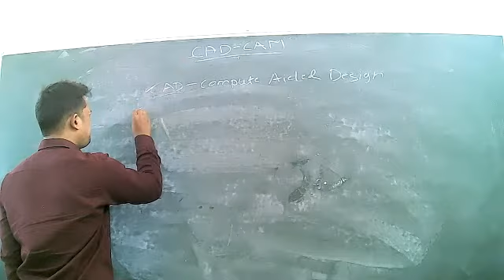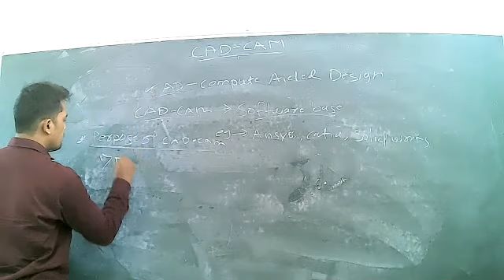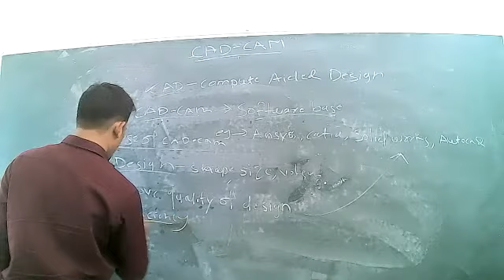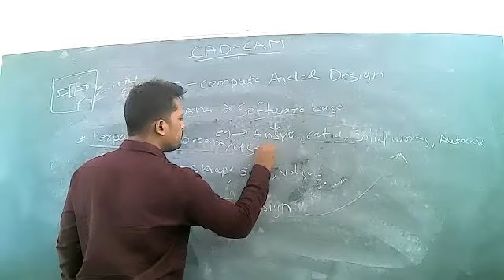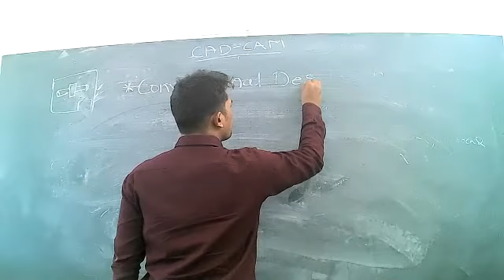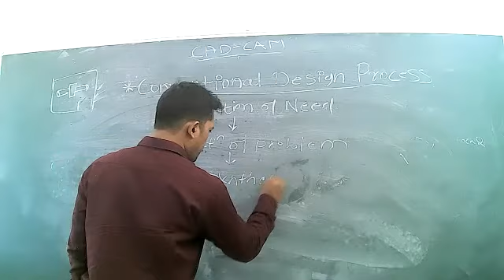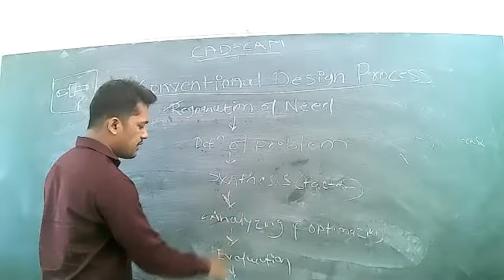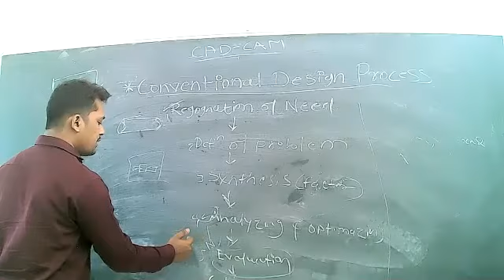ATCFOE_MECHANICAL_BE_CAD CAM AUTOMATION_INTRODUCTION TO CAD-CAM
CAD CAM AUTOMATION
INTRODUCTION TO CAD-CAM